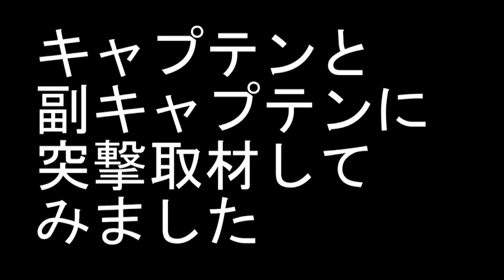高森高校ニュース～あそにゃんがゆく！～バドミントン部紹介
高森高校のバドミントン部の紹介です